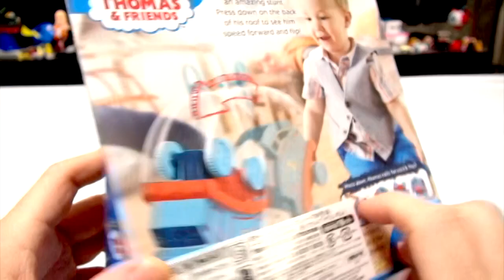My First Thomas & Friends Fun Flip Thomas でんぐりベビートーマス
My First Thomas & Friends Fun Flip Thomas
でんぐりベビートーマス

・トーマスプラレール ヘンリー Henry the Green Engine Thomas and Friends Plarail TAKARA TOMY

・きかんしゃトーマス ソドー島の運動会編 ガチャ Thomas & Friends Great athletic meet of Island of Sodor Capsule Toy

・トーマス キラキラなヒーロー消防車フリン編 ガチャ コンプリート Thomas and Friends New Capsule Toy Complete